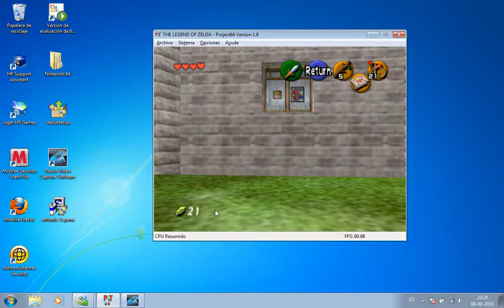Mario and friends in ocarina of time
Mario , Luigui , Bowser , Yoshi and Peach in the legend of zelda ocarina of time